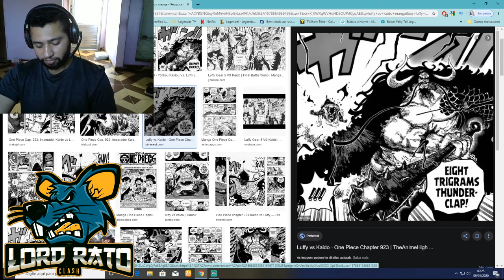ONE PIECE O MELHOR ANIME O MAIS COMPLETO